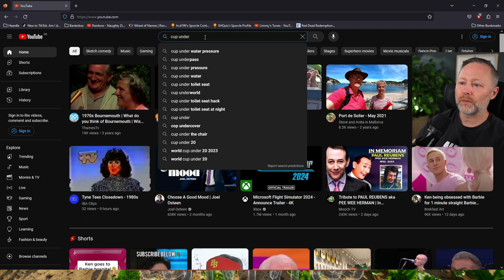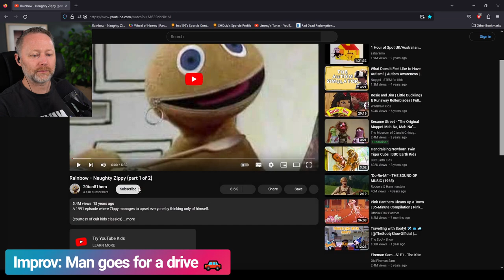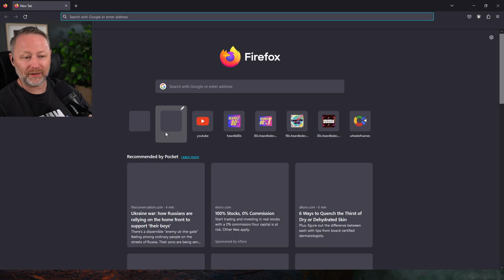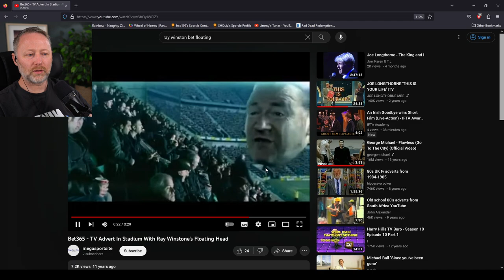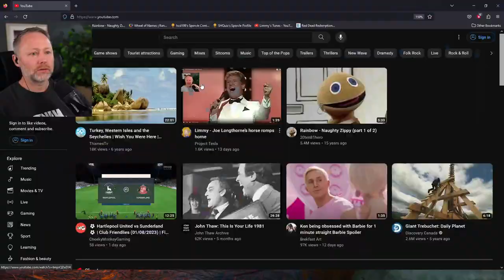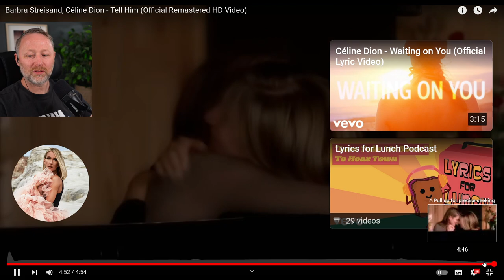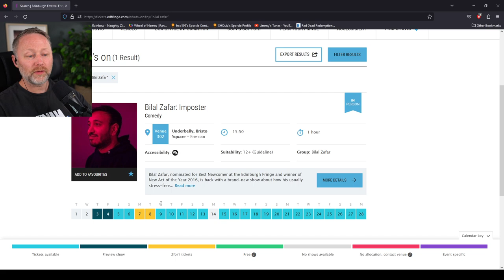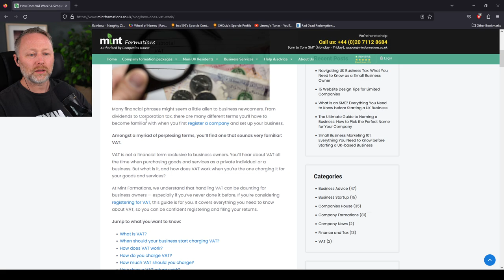LIMMY Plays | Dead by Daylight & Improv [2023-08-03]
00:00 Intro & marbles
00:16:00 Improv: Man Goes For A Drive
00:40:35 Dead by Daylight - Game 1 (Survivor)
00:52:15 Dead by Daylight - Game 2 (Survivor)
1:08:10 Dead by Daylight - Game 3 (Survivor)
1:26:36 Dead by Daylight - Game 4 (Survivor)
1:41:35 Dead by Daylight - Game 5 (Survivor)
1:56:00 Celine and Barbra's extreme cringe
2:13:30 Dead by Daylight - Game 6 (Survivor)
2:27:20 Dead by Daylight - Game 7 (Survivor)
2:41:35 Dead by Daylight - Game 8 (Survivor)
2:53:10 Dead by Daylight - Game 9 (Survivor)
3:05:30 Dead by Daylight - Game 10 (Survivor)